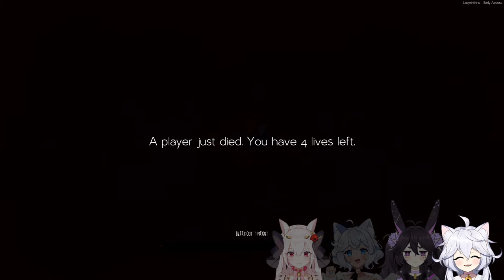【Labyrinthine】Cafe Afterhours but in a horror maze💀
Credits:

Live2D: Muffy - muffymuffi @ twitter
Beginning/Ending animation: Lillian - RunnyRabbitt @ twitter
Drawing tablet asset: 7MDigital @ twitter